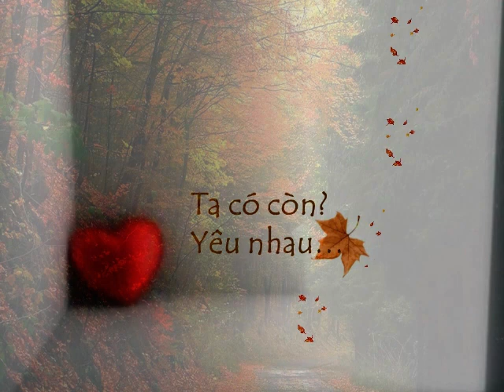Ta Có Còn Yêu Nhau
Mong Manh - Thu 2010